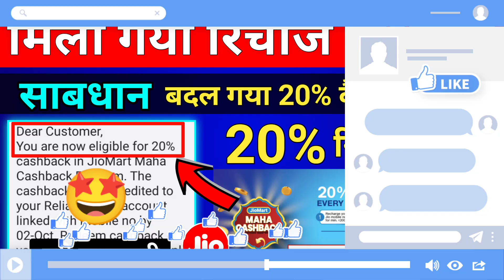Jio Recharge 20% Cashback Offer New Update Jiomart Maha Cashback Expaire Earn 20% Cashback Up To 200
Kaise Check  Kare Jiomart 20% Cashback
Mil Gaya Jio 20% Recharge Cashback

New Update Jiomart Maha Cashback Offer
jio Maha cashback offer 2021
jio 20% recharge cashback offer
jio Mart 20% recharge cashback offer
jio recharge for 20% cashback Kaise milega
20 % cash back everyday jio recharge
20 % cash back Kaise Redeem Kare
20 % cash back kahan per Show hoga
jio recharge 20 percent cashback Kaise Dekhen
jio Mart cashback Redeem 2021
jio recharge 20% cashback redeem
jio Maha cashback offer today
jio Maha cashback offer kaise use Karen
jio 20 percent cashback offer kaise use Karen today  Offer Expaire Date 30 September 2021
offer Aaj jio users 20 % cash back
 Jio Maha 20% cashback offer expiry date
jio Mart 20% cashback offer kab tak chalega
Jio Recharge 20% Cashback Last Date 30 Sep